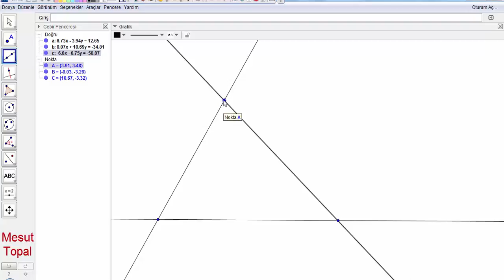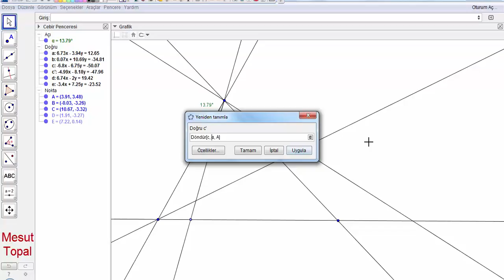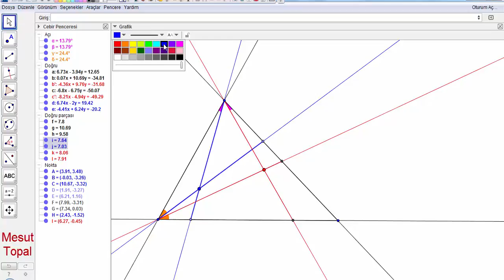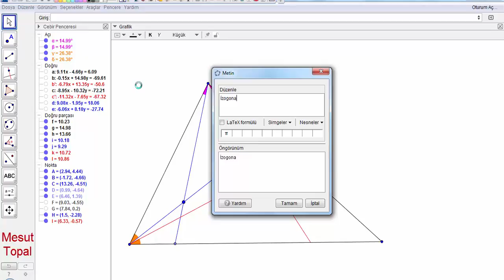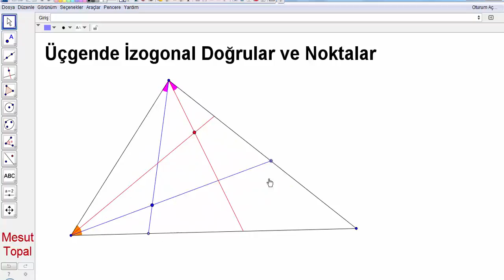[ GeoGebra Dersleri Türkçe ] Üçgende İzogonal Doğrular ve Noktalar [ GeoGebra Tutorial ]